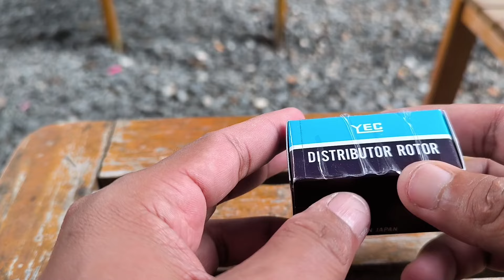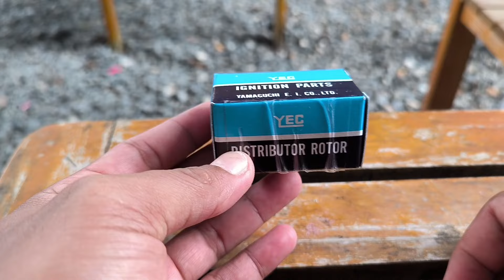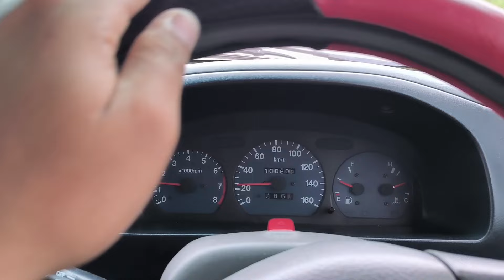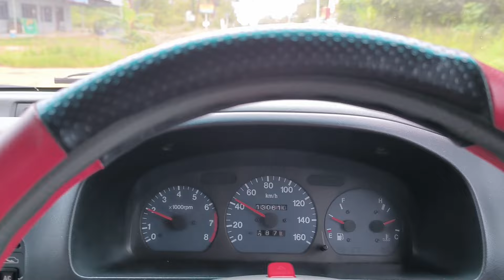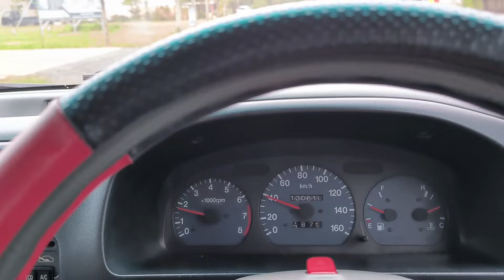KUPAS TUNTAS ROTOR PACUL / CELURIT UNTUK KARIMUN KOTAK, APAKAH BENAR BISA MENINGKATKAN TENAGA ??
saya ganti rotor standar dengan royor pacul untuk mobil saya Karimun kotak, saya penasaran dengan review banyak orang, apakah benar ada perubahan untuk tenaga ??? atau bagaimana ???